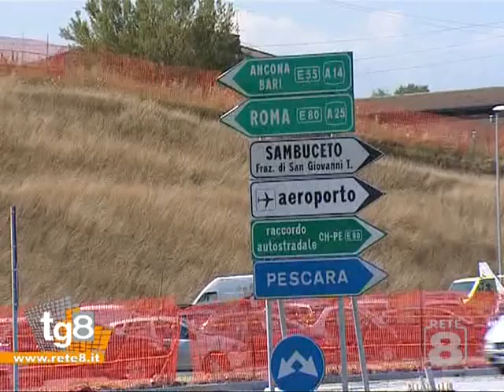Viabilità: "spostiamo il casello!"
Dal TG 8 dell' 11 Settembre.